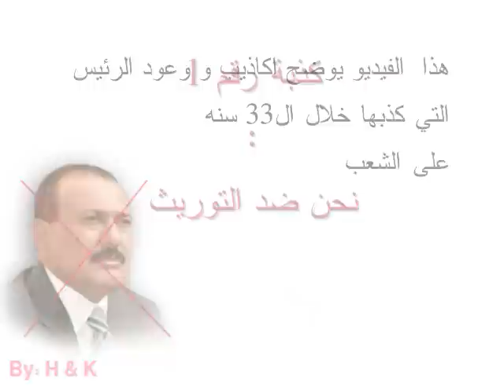اكاذيب الرئيس اليمني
اليمن, الشعب اليمني, بيضانيه , بوليانا , شباب اليمن , شباب البيضاء, الثوره اليمنيه , صنعاء, اكاذيب الرئيس الصالح ,
K & H